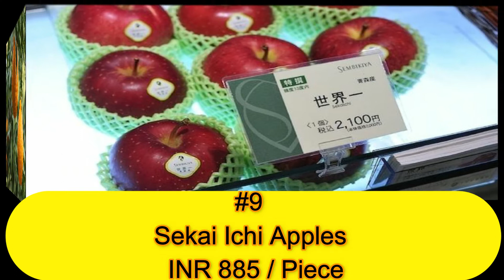Top 10 Most Expensive Fruit in world | swad wahi fir itna mahenga kyo???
Hello Friends
kya aapne aaj tak isme se ek bhi fal khaya hai...

worlds most expensive fruits

costliest fruits in world
kya aapko pata hai ki ye itne mahenge kyo hain?? agr jante ho to comment me btao guys...